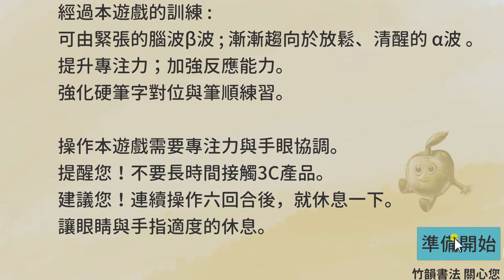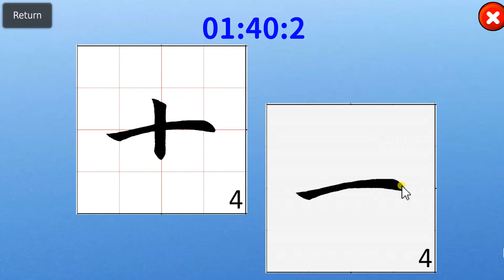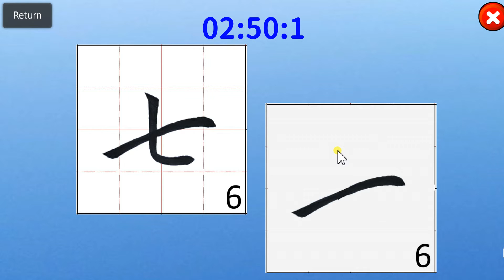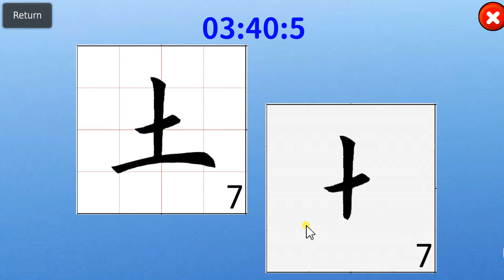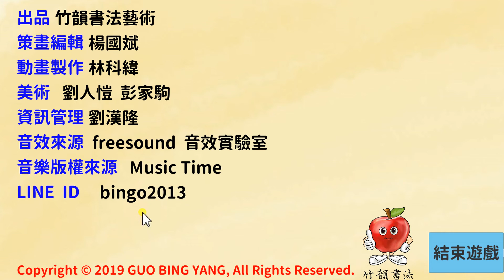A002101基礎硬筆對位01一二三十丁七土王